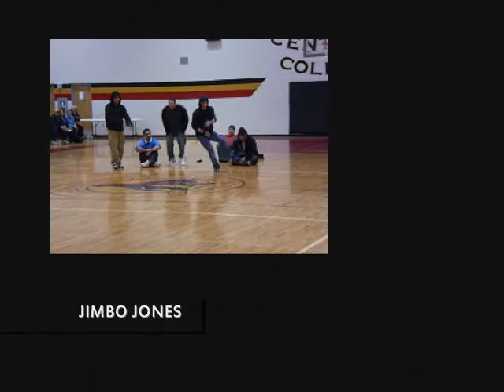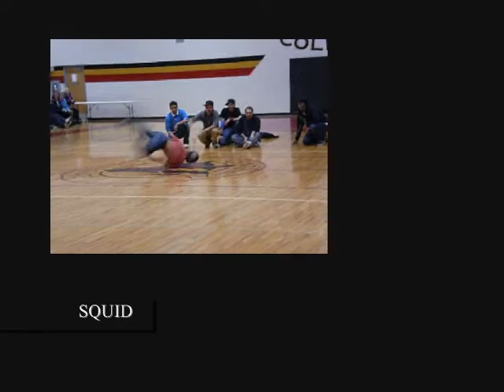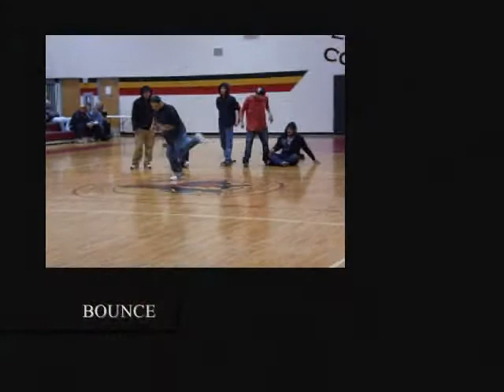SKILLFORCE CREW 2008( half time show )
ALL SIX MEMBERS OF SKILLFORCE. TERRANCE JIMBO JONES,SYDNEY,CODY,LYNDON AND JUNIOR AKA JOHN